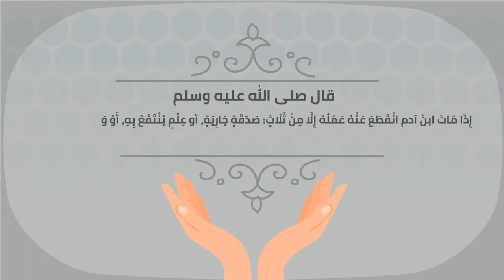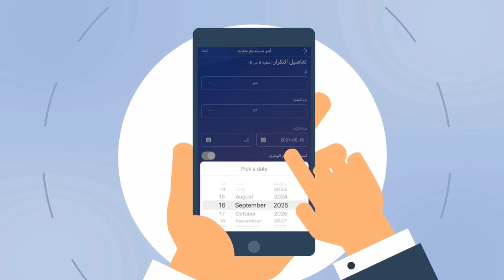الاستقطاع الشهري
خطوات الإستقطاع الشهري لصالح جمعيّة تأصيل العلمية.